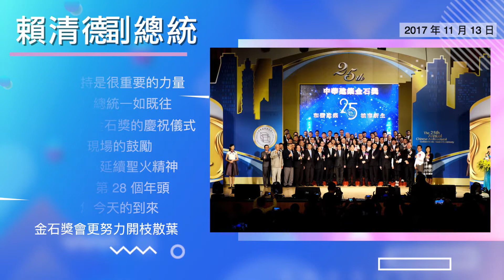【 活動演出 | 單機 】 金石獎前導影片 | 風紅影像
第２８屆中華建築金石獎頒獎典禮。